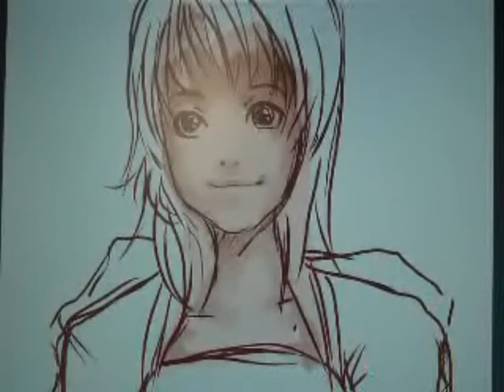Watch me draw! 02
yes it took me a while but i finally have some decent camera that can record and a fairly okay editing programme...it took me a while  but here it is!!

i actually took 23 min for this drawing  so it is very very rough. more like a digital speedpainting but i hope you will like it anyway.

the song is: nowere warm from kate havenik